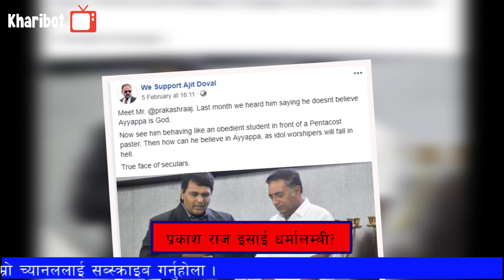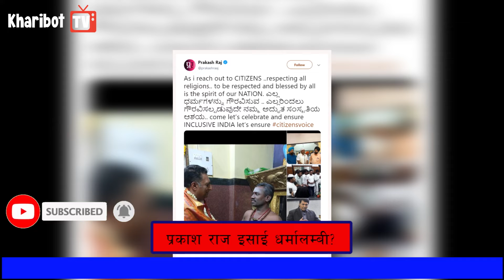के धर्म बदलेर ईसाई बनेका हुन् त प्रकाश राज ? यस्तो छ वास्तविकता Prakash Raj